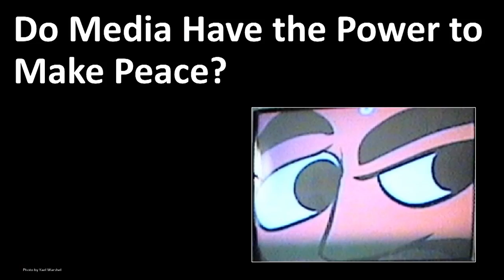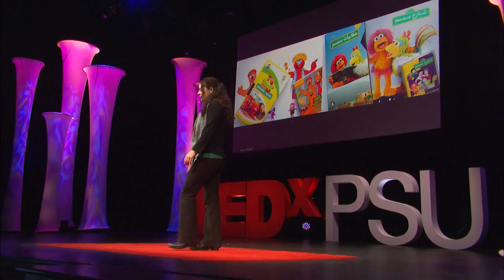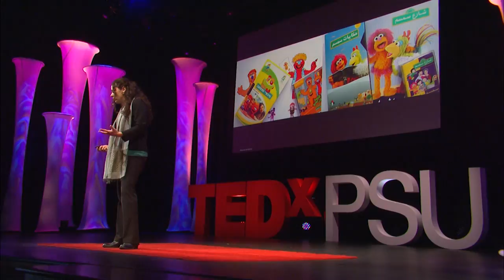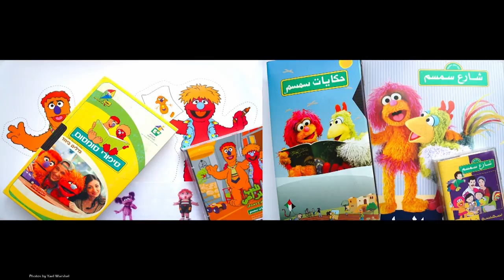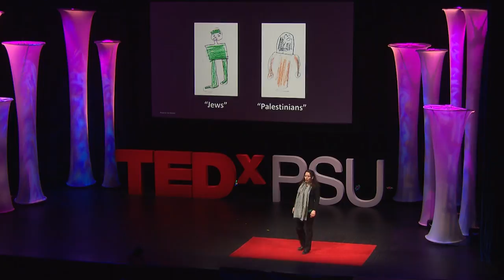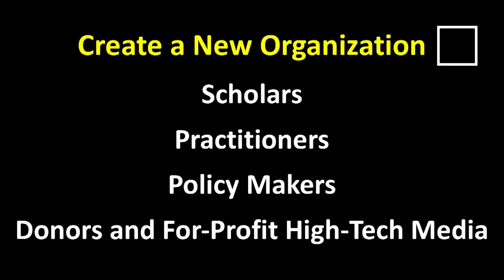A Call for Evidence: Can Media Help Build, Make and Sustain Peace? | Yael Warshel | TEDxPSU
“Do Media Have the Power to Make Peace?” Drawing from her 25-year-long interest in this question, including from her vantage point as a media and conflict management practitioner and professor advancing the subdiscipline she has coined as, “Peace Communication;” Dr. Yael Warshel answers, “Not Necessarily.” She discusses the evidence that led her to this conclusion. She emphasizes her assessment and evaluation research of Israeli and Palestinian versions of Sesame Street, which tried to manage conflict between Israeli and Palestinian children. She concludes by advocating for the creation of an organization that will partner practitioners and scholars to generate the evidence and evidence-based practice necessary to procure a more conclusive answer to this question. Ultimately that answer, Dr. Warshel says, will instruct us about whether peace media interventions are a waste of money; or alternatively, effective, and when, how, and for whom, their outcomes can be ethically improved.
Dr. Yael Warshel is an award-winning scholar and media and conflict management practitioner who works at the intersection between international media, child, and conflict zones analyses, practice and policy. She specializes in the scholarly subdiscipline she has coined as, “peace communication,” dedicated to assessing and evaluating the efficacy of efforts to use communication (especially media) to build, make, and sustain peace. She critically consults media and political leaders about the effectiveness of such efforts. At Pennsylvania State University, she serves as an Assistant Professor of Telecommunications and Research Associate of the Rock Ethics Institute. She leads a research initiative there about Children, Youth, and Media in International and Global Conflict Zones. This talk was given at a TEDx event using the TED conference format but independently organized by a local community.